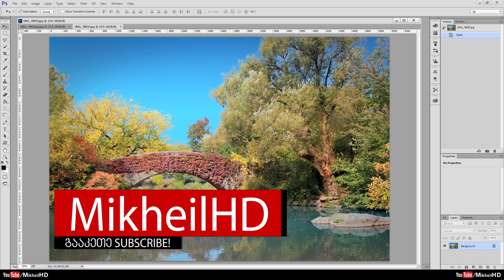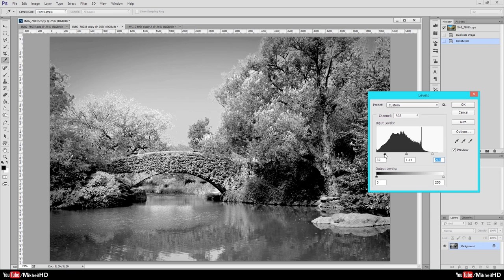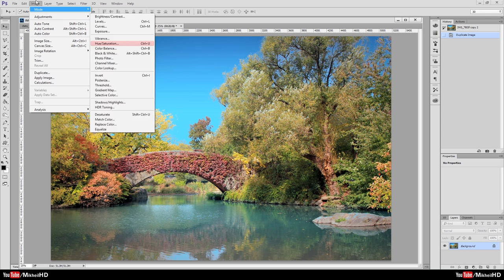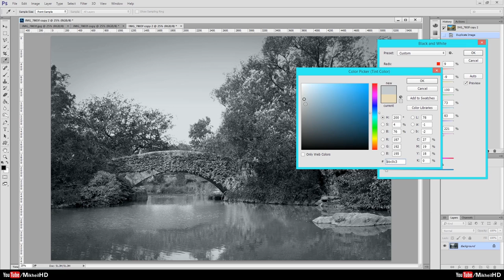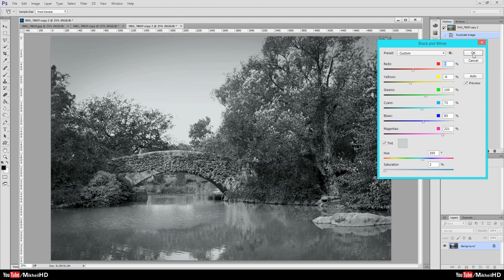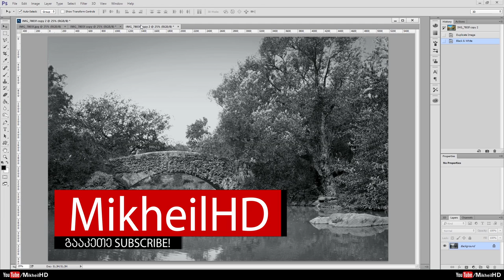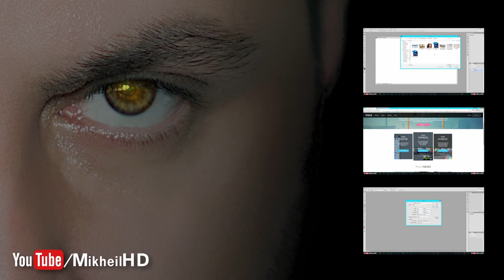როგორ გავაკეთოთ სრულყოფილი შავ-თეთრი ფოტო - How to make perfect black and white photo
გთხოვთ დაგვიტოვოთ კომენტარი, სურვილები და შემოგვიერთდით, თქვენ აღარასოდეს გამოტოვებთ ახალ გაკვეთილს!

In this tutorial, I'll show you How to make perfect black and white photo in Photoshop.